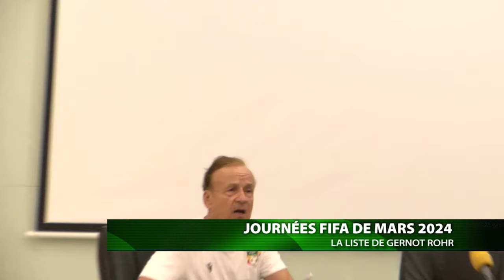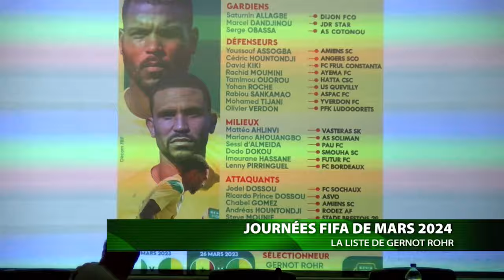Matchs amicaux Bénin-Côte d'Ivoire, Bénin-Sénégal: La liste des Guépards convoqués, avec 2 nouveaux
Gernot Rohr a convoqué plusieurs joueurs pour les confrontations amicales du mois de mars 2024 entre le Bénin , la Côte d'Ivoire et le Sénégal.